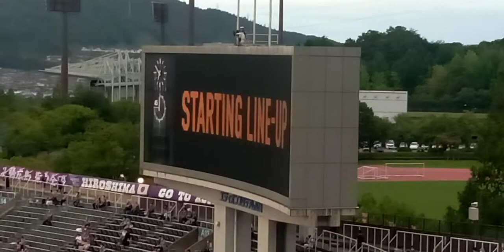サンフレッチェ広島選手紹介 2022-7-30 FC東京戦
Eスタ